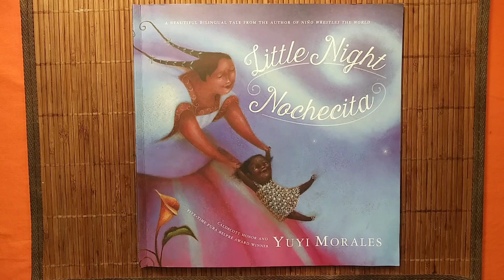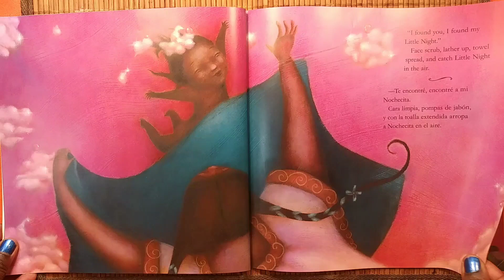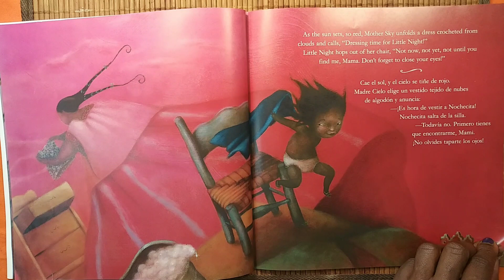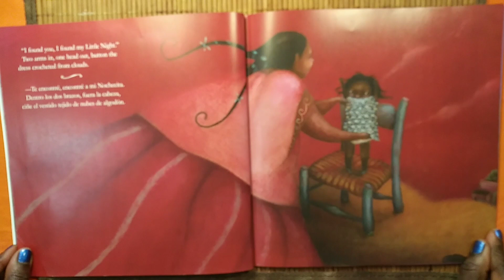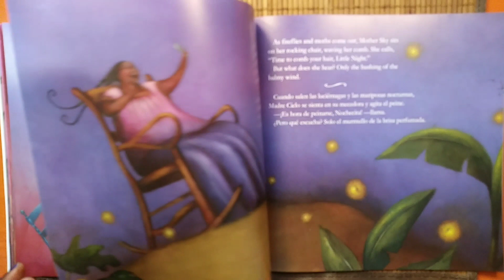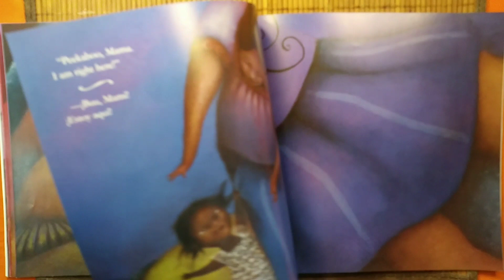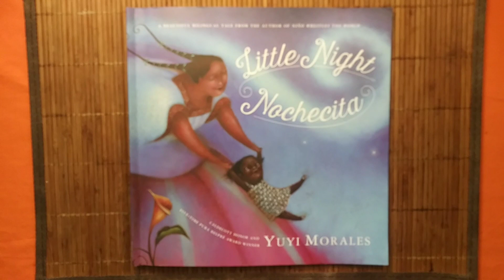Little Night, Nochecita. Written & Illustrated by Yuyi Morales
Mama Koku's Wow Wednesday Read Aloud
A book that makes me say, "WOW!"